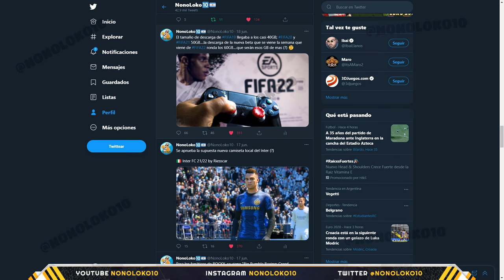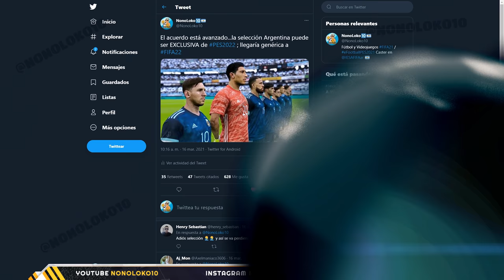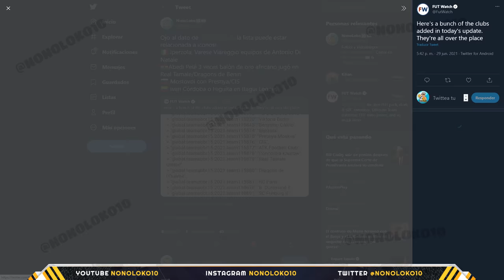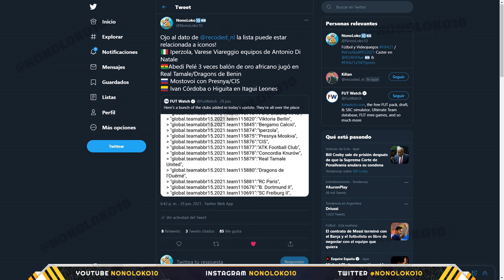10 COSAS que NECESITAS SABER de FIFA 22 - QATAR 2022 / CLUB HEROES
Sigan estas cuentas para los mejores diseños e informacion de FIFA!

FIFA22
fifa22